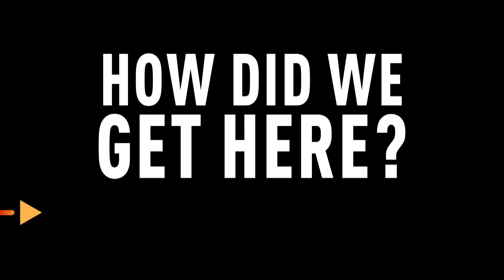Homeownership Is Rigged Against Black People. Instead, We Get "Da Hood" | The Amber Ruffin Show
Lately, there’s been a lot of talk about systemic racism. Everyone claims they want to fix it, but we can’t even agree on what it is. We just know it’s bad. Like poverty. Or pollution. Or the way white people dance. But systemic racism isn’t just an idea, it’s a real thing. You don’t have to close your eyes and imagine the concept. There’s a place you can go and see real, live systemic racism right in front of you: it’s called “Da Hood.”